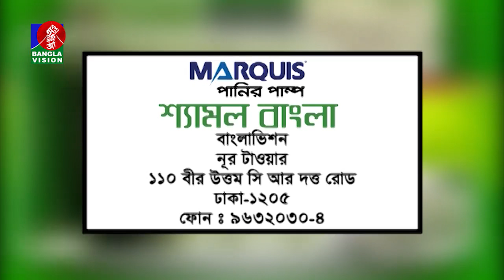দেখলে অবাক হবেন! আগরগাছ থেকে আতর ও বিভিন সুগন্ধি তৈরী পদ্ধতি | Shamol Bangla | EP 587